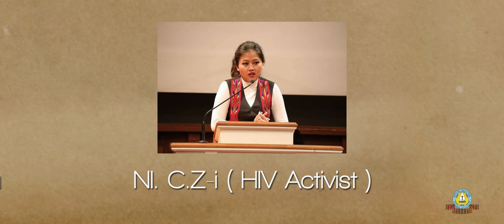Awareness 2018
Awareness